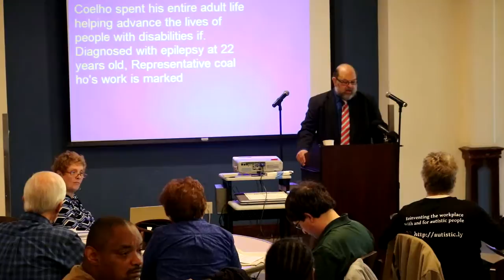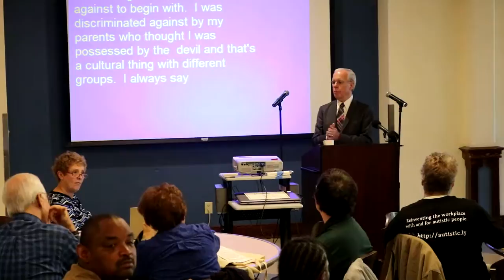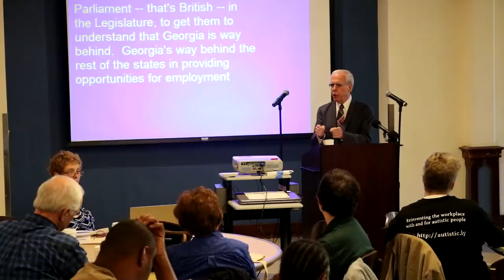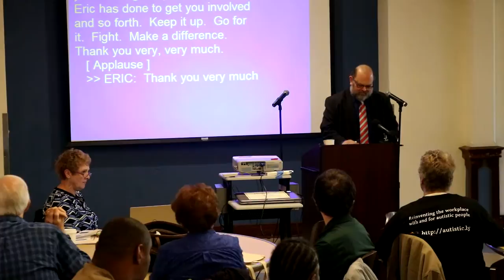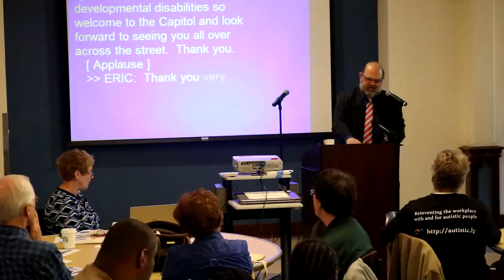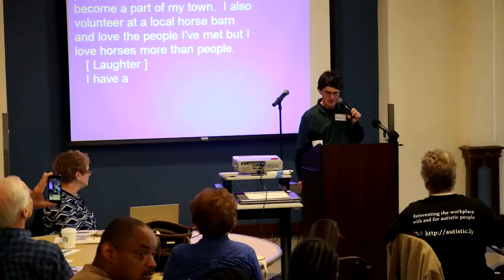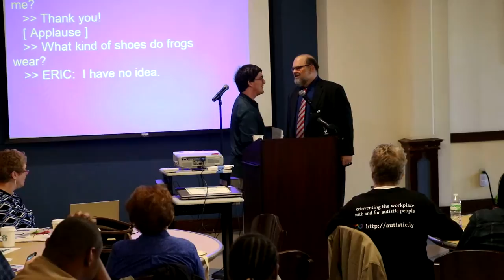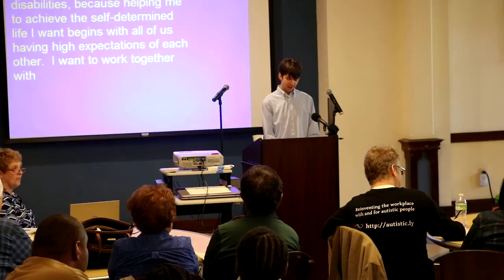Rep. Tony Coelho speaks at GCDD's Employment Advocacy Day